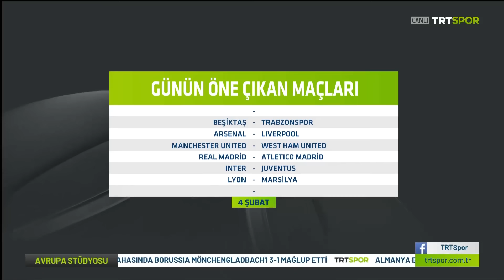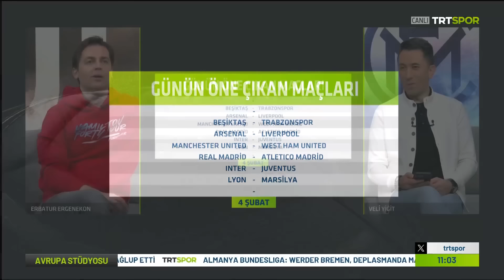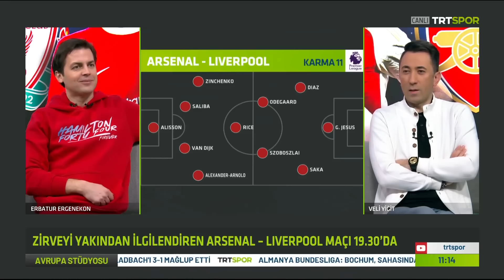Kenan Yıldız - Hakan Çalhanoğlu, Avrupa'da derbi günü, Hamilton... | Avrupa Stüdyosu